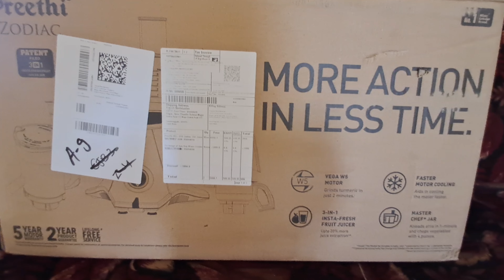Preethi zodiac mixer grinder